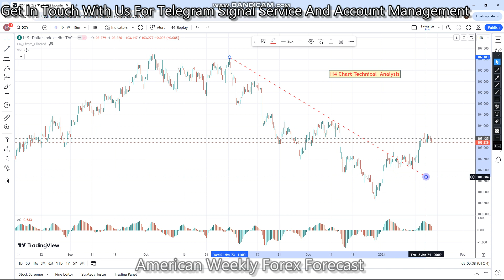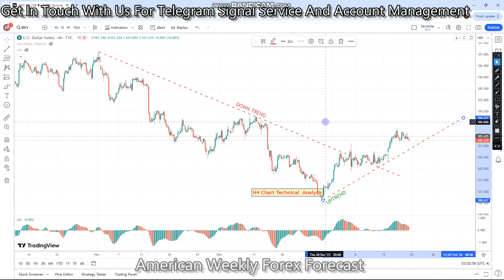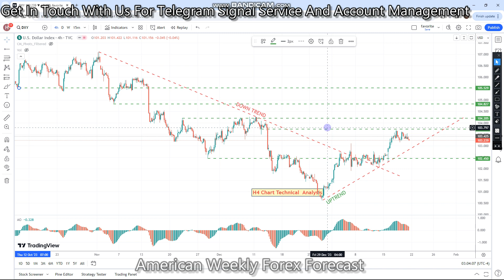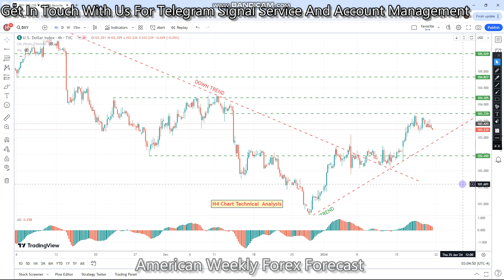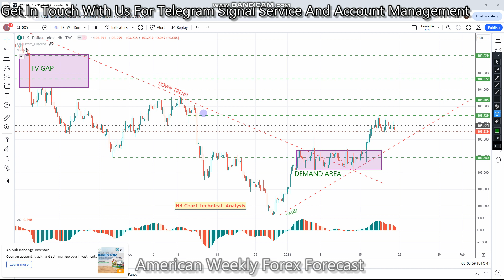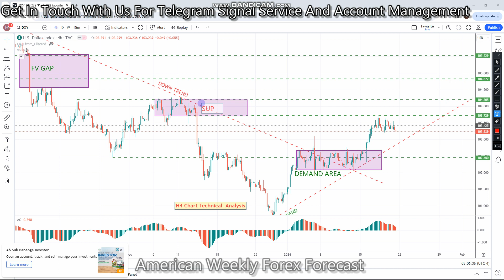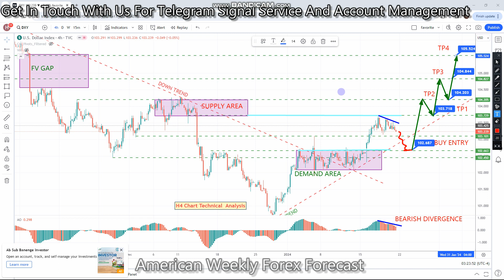DXY 22 TO 27 Jan 2024 American Weekly Forex Forecast